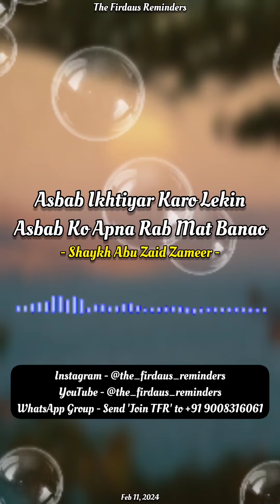Asbab Ikhtiyar Karo Lekin Asbab Ko Apna Rab Mat Banao _ Shaykh Abu Zaid Zameer